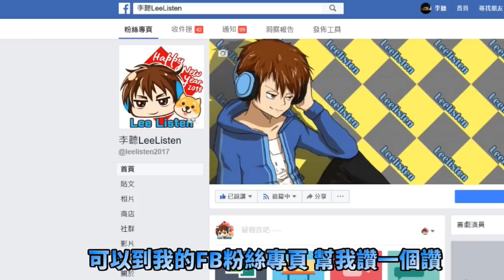【絕地求生 PUBG】遇到～聲音好聽的廣東小哥 要教他台語時候.. 他竟然回我『乾ＯＯ』❗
李聽
聲優戰隊！！